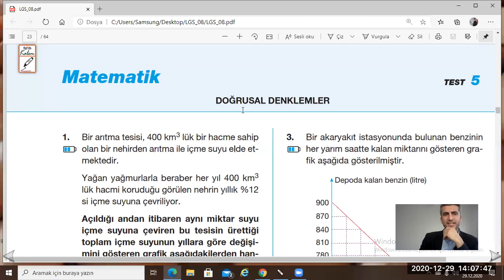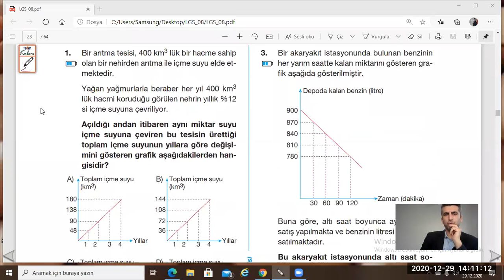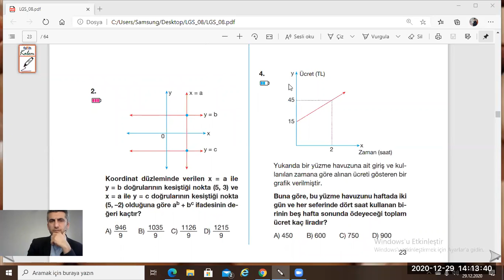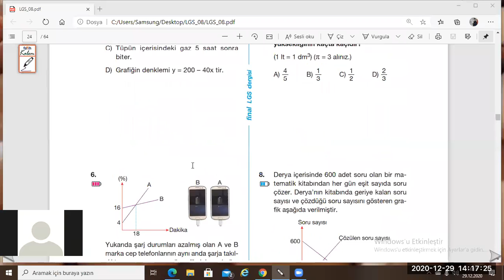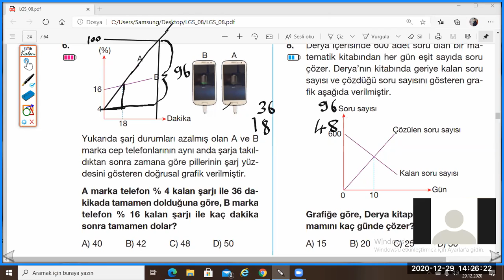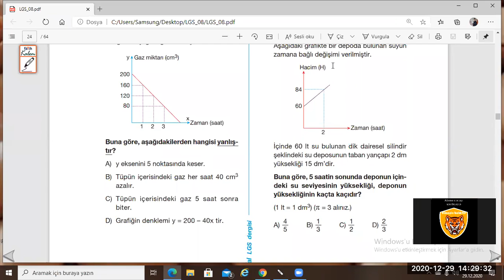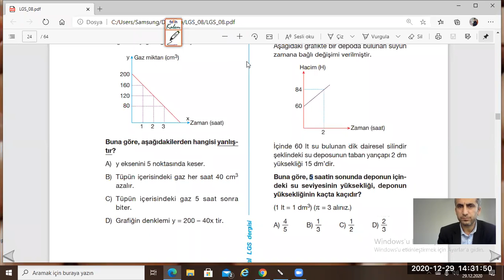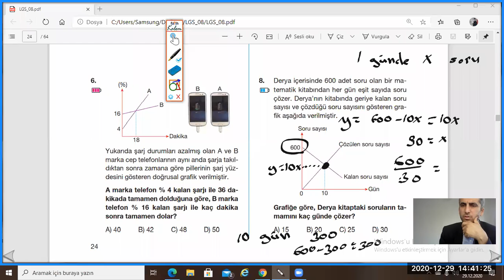final dergileri lgs sayı 8 doğrusal denklemler test5